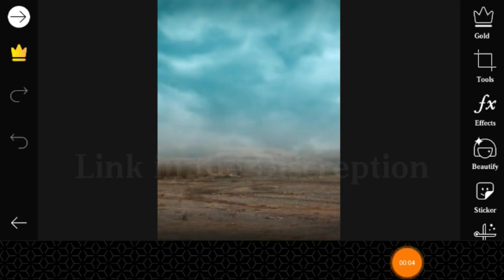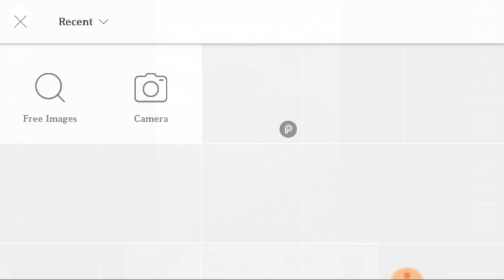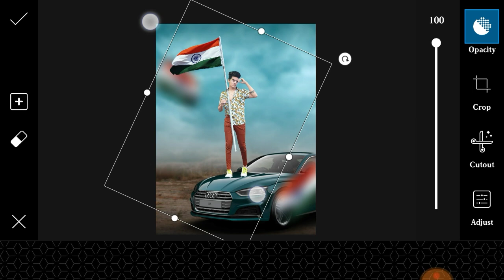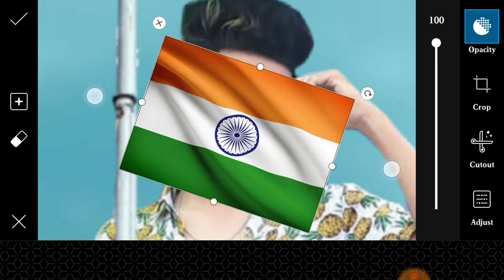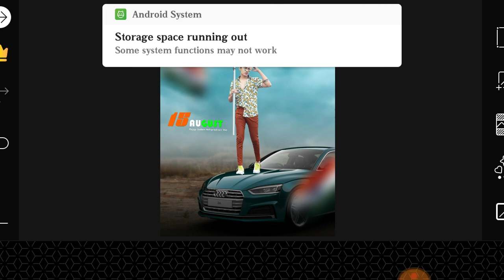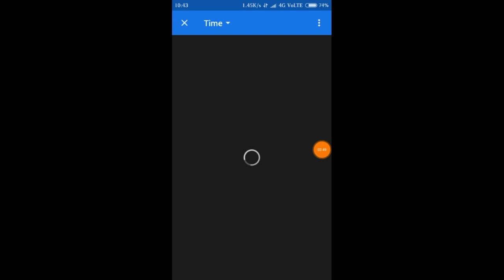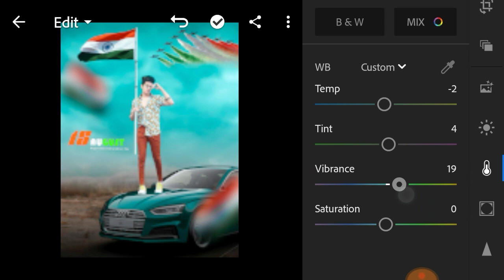Republic Day photo Editing PicsArt 2020 26 January photo Editing PicsArt and Lightroom Tutorial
About video
Guys aaj ki video PicsArt Amazing 15 August Photo Editing 2019 Best Independence Day Photo Editing 2019 PicsArt App hone wali h to ekk like to Banta h aor comment karka batana ki video kasha laga Support me Friends 🙏🙏🙏

➡️➡️➡️➡️➡️ PicsArt & Lightroom⬅️⬅️⬅️⬅️⬅️

➡️➡️➡️➡️➡️ Vijay Mahar ⬅️⬅️⬅️⬅️⬅️

➡️➡️➡️➡️➡️ Holi Editing⬅️⬅️⬅️⬅️⬅️

➡️➡️➡️➡️➡️ Taukeer Editz ⬅️⬅️⬅️⬅️⬅️

➡️➡️➡️➡️➡️ Prateek Pardeshi ⬅️⬅️⬅️⬅️⬅️

➡️➡️➡️➡️➡️Sony Jackson ⬅️⬅️⬅️⬅️⬅️

➡️➡️➡️➡️➡️ Dolan Das ⬅️⬅️⬅️⬅️⬅️

➡️➡️➡️➡️➡️ Shivratri Editing ⬅️⬅️⬅️⬅️⬅️

➡️➡️➡️➡️➡️ Manipulation Editing ⬅️⬅️⬅️⬅️⬅️

➡️➡️➡️➡️➡️ Mobile photography ⬅️⬅️⬅️⬅️⬅️

➡️➡️➡️➡️➡️Facebook ID ⬅️⬅️⬅️⬅️⬅️

1) ➡️➡️➡️➡️➡️ PicsArt Aap ⬅️⬅️⬅️⬅️⬅️

2) ➡️➡️➡️➡️ Lightroom Aap ⬅️⬅️⬅️⬅️⬅️

3) ➡️➡️➡️➡️Autodesk sketch book⬅️⬅️⬅️⬅️

4) ➡️➡️➡️➡️Touch retouch Aap ⬅️⬅️⬅️⬅️

5) ➡️➡️➡️➡️➡️ Infinite Design ⬅️⬅️⬅️⬅️⬅️

6) ➡️➡️➡️➡️➡️ Snapseed ⬅️⬅️⬅️⬅️⬅️

➡️➡️➡️➡️➡️➡️➡️Note :-⬅️⬅️⬅️⬅️⬅️⬅️⬅️

2019